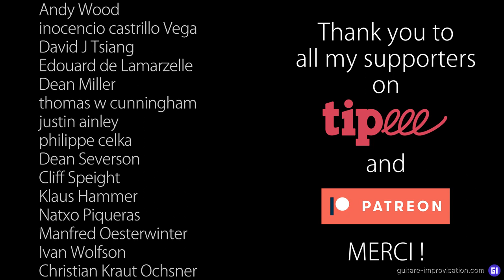I'll See You In My Dreams : Chord Melody + Free TABs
MP3 Backing Track → For Patreons only

Téléchargez gratuitement le "Transcribed Gypsy Jazz Book" en PDF et au format iRealPro (200+ grilles d'accords)

0:00 I'll See You In My Dreams - played in chord melody
0:54 The tune played slowly with a metronome
2:17 Thank you to all my Patreons !